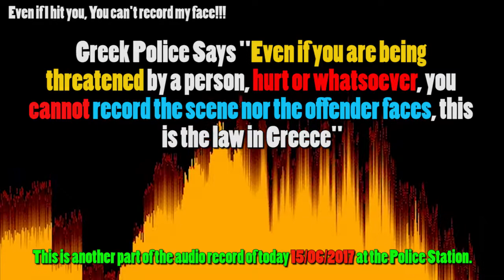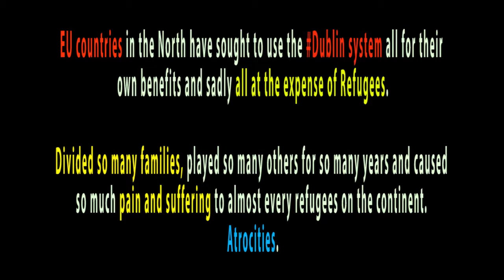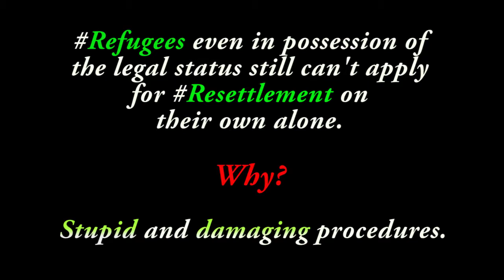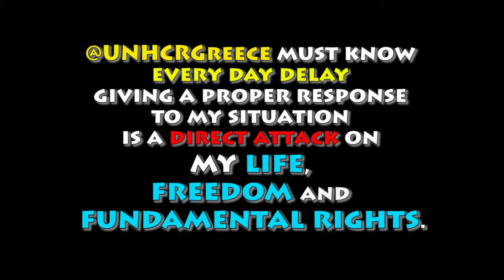Hostage of Europe - ''Even if I hit you, You can't record my face!''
It's very much known to everyone that Greece can't take care of refugees. In fact it shouldn't be considered as a Safe country for Refugees.

Greece instead of ignoring people's suffering should have declared emergency humanitarian crisis long time ago. So that Refugees could have alternative legal and international support for leaving the country and to be resettled elsewhere.

Find more information on Refugee's dire situation in Greece, in the some Articles listed below which you can also find them on my Twitter account: